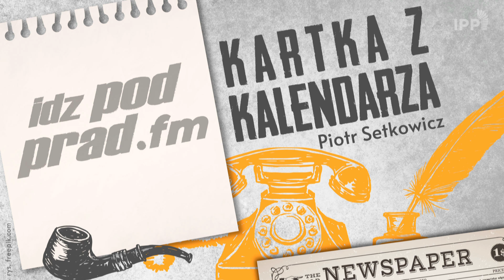Kartka z kalendarza 07.10.2021 - Śmierć hetmana Stanisława Żółkiewskiego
7 października 1620 roku niedaleko Mohylowa armia turecka rozbiła wojska Rzeczpospolitej wycofujące się spod Cecory. W tej bitwie zginął jeden z najwybitniejszych polskich wodzów, Stanisław Żółkiewski.